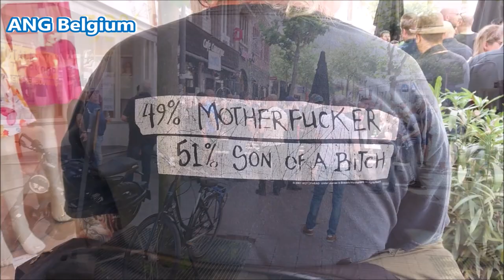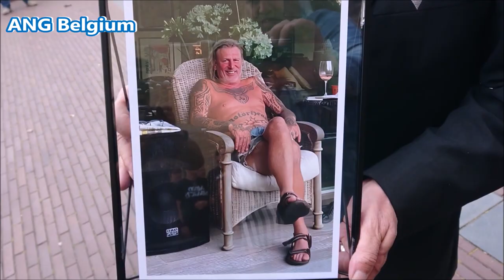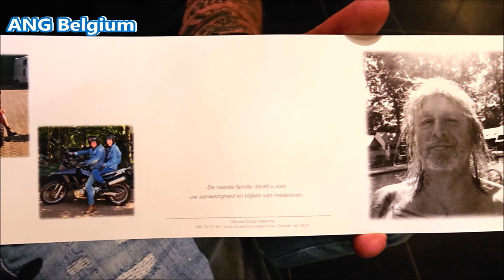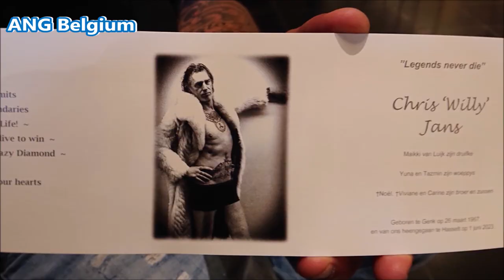Egmond MC Genk CHRIS "WILLY" JANS Ultras Genk LEGENDS NEVER DIE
0:00:00 ANG Belgium Edit
0:06:13 Begin
0:08:27 Funeral center
0:10:45 Roaring Motors & Fireworks @ Cafe Camargue
0:15:33 Church Funeral Service
0:31:50 Roaring Motors & Fireworks @ Church & Farewell
0:45:35 Funeral Meals (Sandwich and Beer & Soda)
0:50:36 Pay Respect to Willy and Family Condolences
1:20:56 Pictures Funeral
1:24:11 Begin (Long Version)
1:45:29 The End
EGMOND MC GENK (CHRIS "WILLY" JANS) ULTRAS GENK - LEGENDS NEVER DIE (WILLY VAN DE CAMARGUE)
LEGENDS NEVER DIE - CHRIS "WILLY" JANS  (WILLY VAN DE CAMARGUE)

(WILLY VAN DE CAMARGUE)